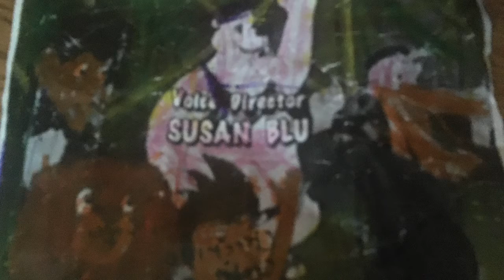VHS Tape Capture Snapshot Photos